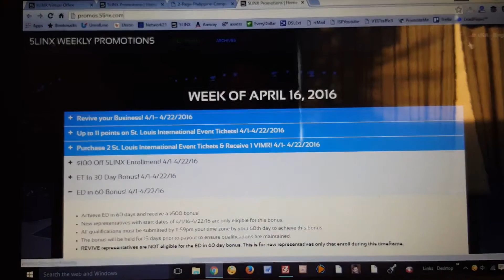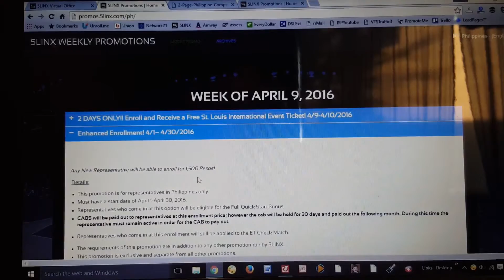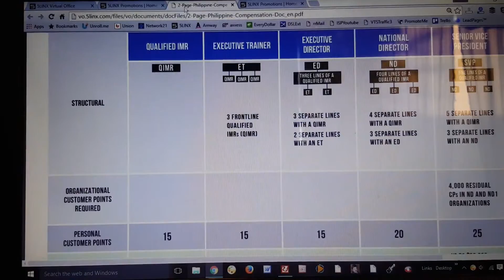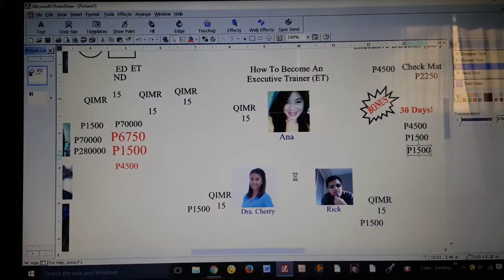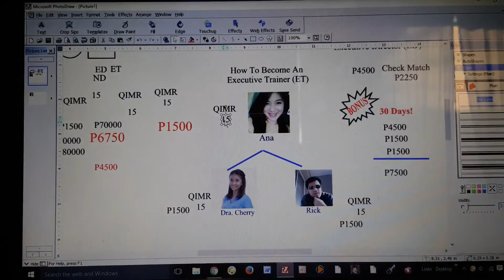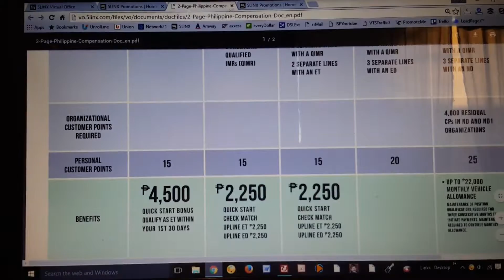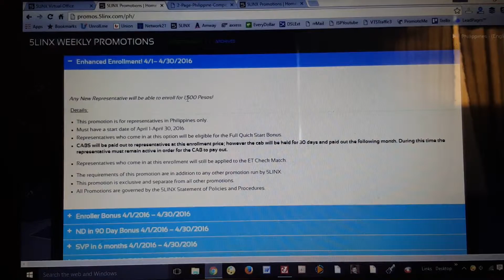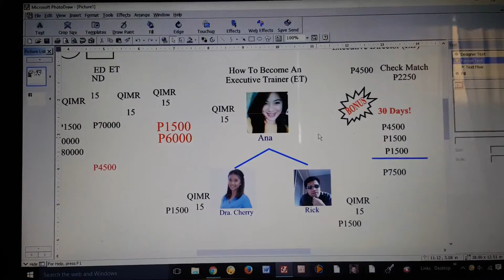Executive Trainer - ET. Kayam Dayta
Umana Nga Ardang ...Agpa-Amerika. Kayam gayyem daytoy.

Ada iti sistema nga suruten tayo. Saan ka nga madanagan ta nalaka laeng...step by step.